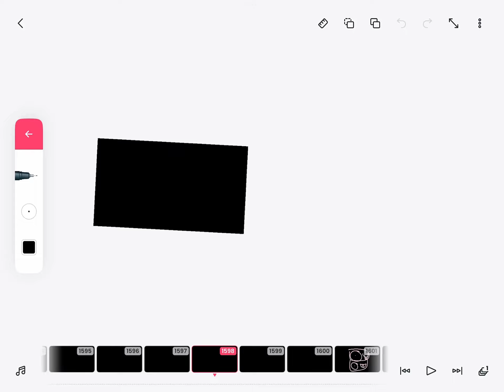MATHHHHHH LOOOOREEEEE (===) [math lore (=)]